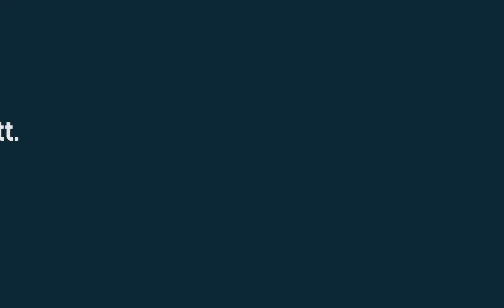Why do Engineering at Heriot-Watt?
Engineering programmes are available at many universities nowadays, but what sets our Engineering programmes apart? Professor Denny Ng, our Associate Head of Engineering of Physical Sciences answers.